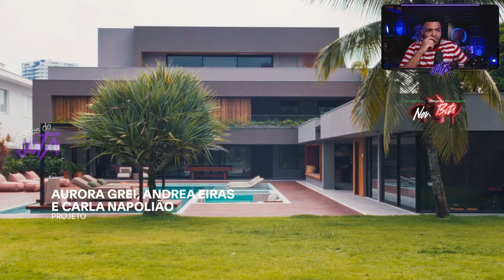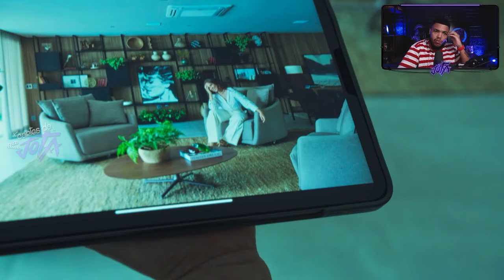PAOLLA OLIVEIRA TEM UMA CASA ABSURDA | Cortes Jota Jogadas